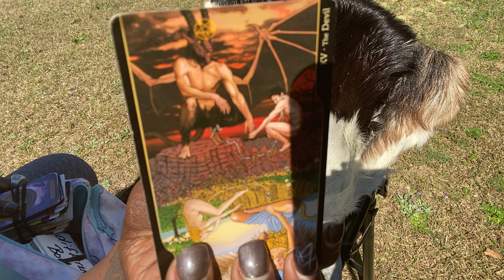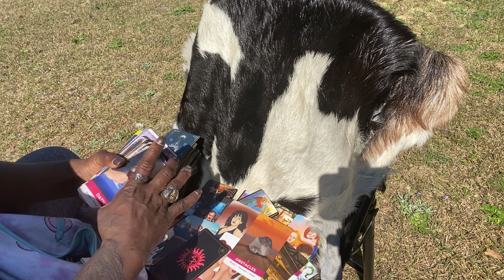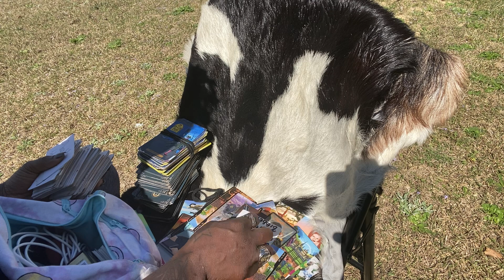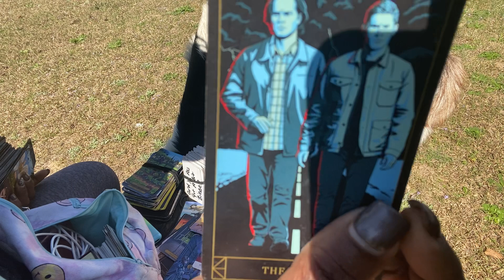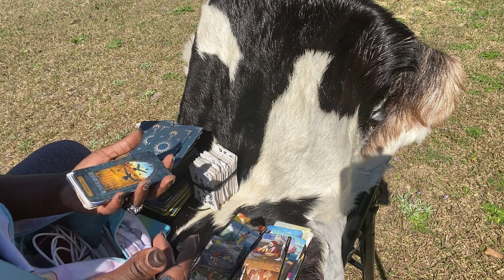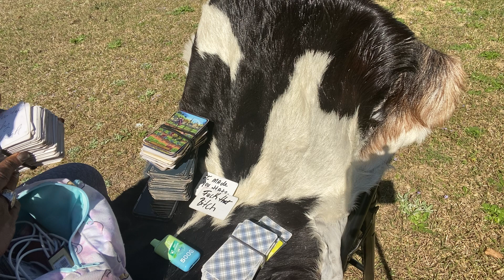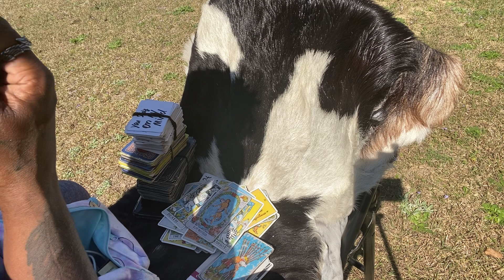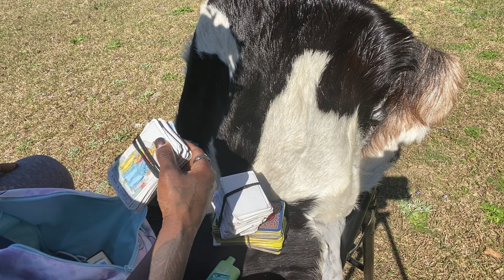THEY DON’T CARE ABOUT THE OTHER PERSON THEY WANT 2 TRY U IN COMPETITION 4 U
general message
$missqueenpents

only use codes because of scams